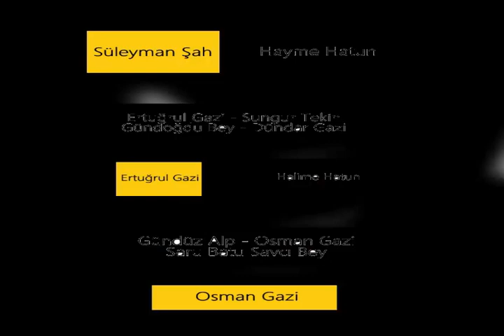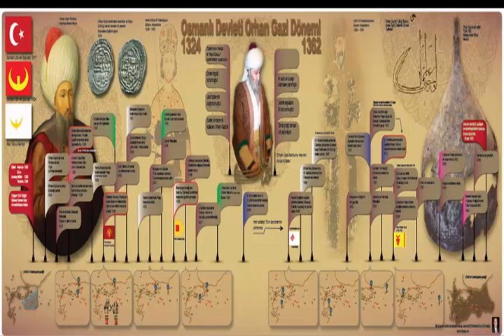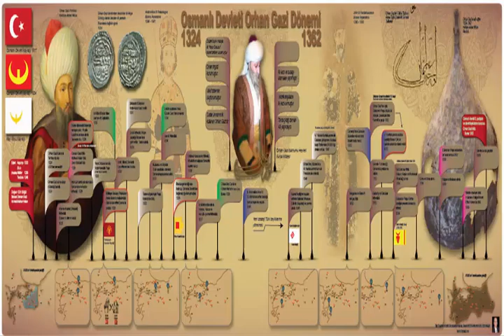Ertugral Gazi Ki Asal Kahani .Real history Of Ertugral Gazi [ABM History]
Ertugral Gazi Ki Asal Kahani Real history of Ertugral Gazi Ergural Gazi Kay sath Pash Any Wala Ajeb Waqia jo agy chal k khilaft e Usmania ki bunyad Bana